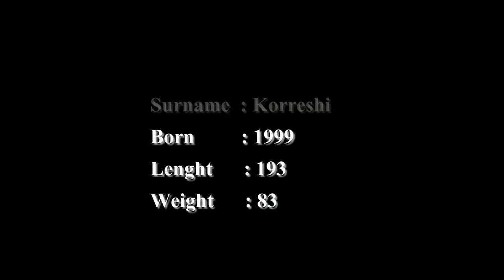5 Marjus Korreshi - Right Center Defender (destroyer) - Highlights